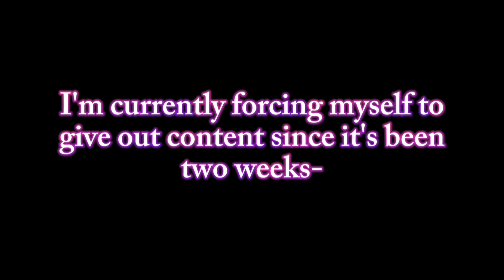Don't get along with each other||•ft Astral Mother, Void Empress•||Alphatale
Meme: There was never enough room on this stage for both of us

Apps used:
☆Gacha Nebula
☆Capcut
☆Alight Motion
☆IbisPaint X
☆Invenio Music Player

Screenshots: 8

Fandom: Undertale AUs
Features: Astral Mother, Void Empress

Characters in video:
Astral Mother, Void Empress and their genderbent